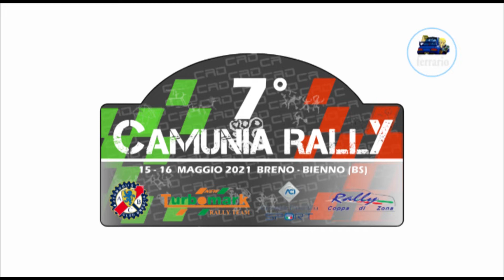CLIP 7° Camunia Rally 2021 BASSI-FRANA by Ferrario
I migliori passaggi esterni dell'equipaggio BASSI-FRANA su Citroen SAXO n2 durante il 7°Camunia Rally 2021 .